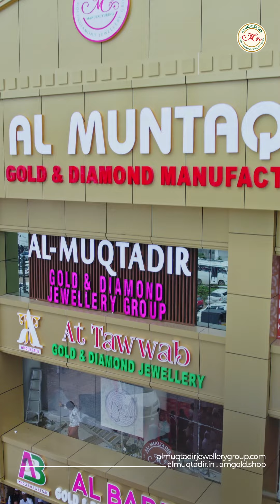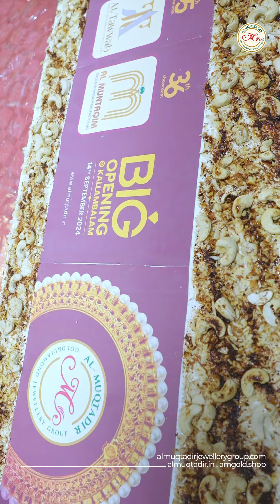കല്ലമ്പലത്തെ അതിശയിപ്പിച്ചുകൊണ്ട് അൽ മുക്താദിർ ഷോറൂമുകൾ പ്രവർത്തനമാരംഭിച്ചു.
Al Muqtadir Gold And Diamond Jewellery Group
📍Trivandrum| Karunagapally| Kollam| Kottayam| Ernakulam| Angamaly| Thrissur| Mumbai|
Dubai